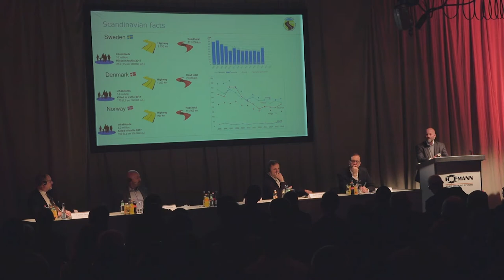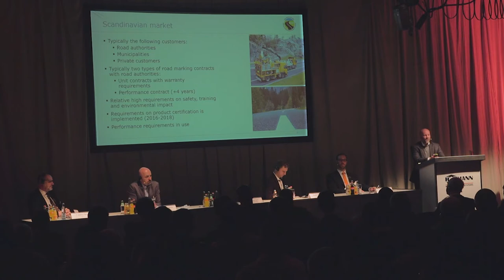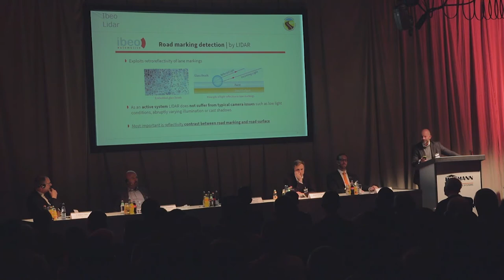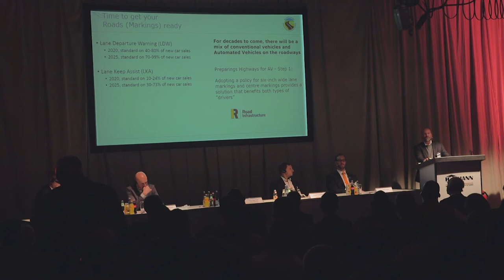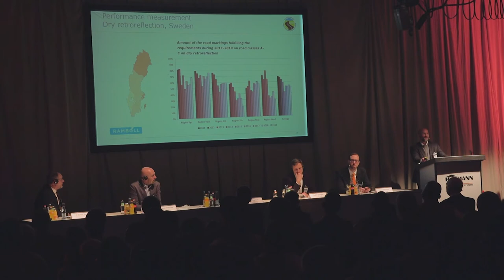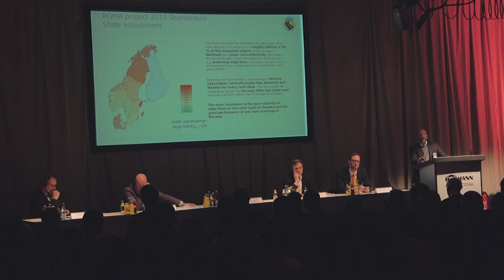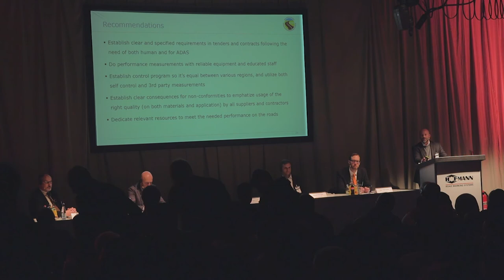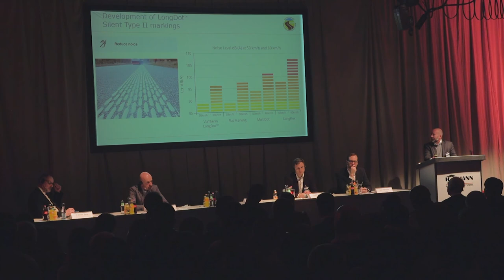HOFMANN Expo 2019 - Lecture Toni Ogemark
Hofmann Expo 2019
Lecture Toni Ogemark